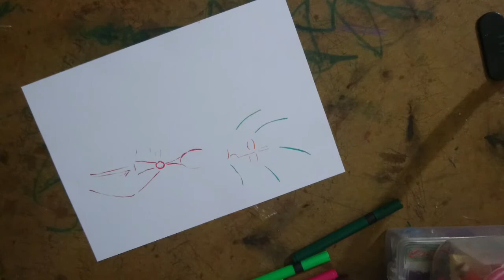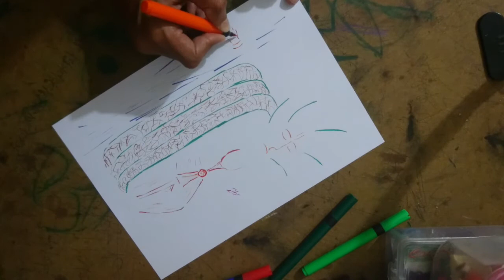How To Draw Lord Vishnu Sleeping